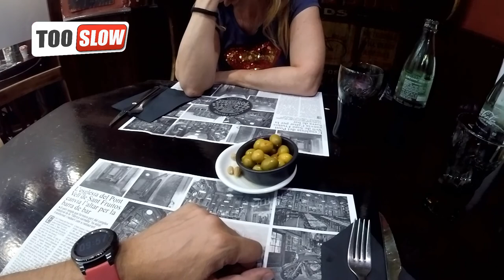Charlize en L'ABADIA DEL PONT VELL - BIKER'S POINT. Intento hablar con PATOS y no me hacen caso 😂😁✌🏍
En el camino que lleva al monasterio de Sant Benet se encuentra L’Abadia del Pont Vell, una iglesia antigua convertida en un restaurante de ambiente motero con decoración vintage en el que se conserva la estructura original.

Este restaurante se especializa en la carne a la brasa, aunque su cocina es de estilo catalana y casera elaborada con productos de mercado. Por ello, algunos de los platos que se destacan de su carta son los canelones de pescado, las albóndigas, las hamburguesas, el salmón marinado, el pulo a la gallega, los calamares a la andaluza o los callos.

También cuenta con un menú diario, un menú de fin de semana, un menú para collas, un menú para niños y tienen platos aptos para celíacos. Dispone de servicio de comida para llevar y tienen platos combinados.

El restaurante tiene una terraza cerrada equipada con chimenea, un espacio para que los niños puedan jugar y espectáculos y música en directo. Se pueden realizar reservas con antelación por correo electrónico o por teléfono.

así que:
intentaserfeliz,viveelmomento,hazlotu,gracias

Zapatillas verano: alpinestars ventiladas